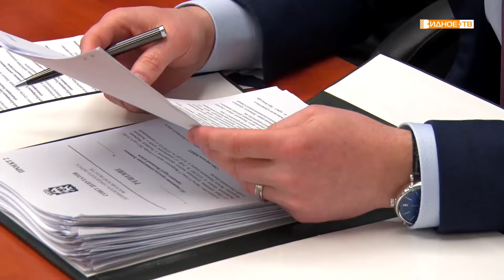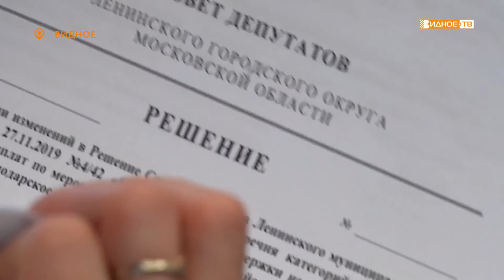«Депутатский час» - четвертое внеочередное заседание совета депутатов Ленинского городского округа